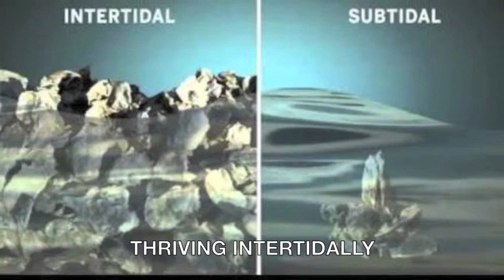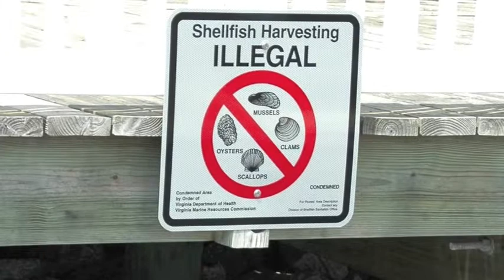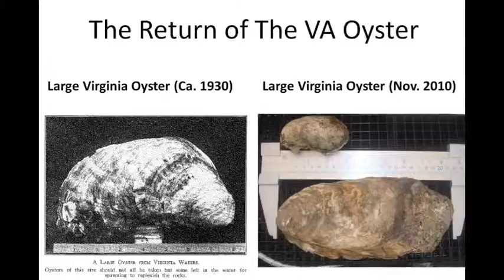Virginia Living Museum -Oyster Castle Video2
Through a joint partnership with Christopher Newport University, the Virginia Living Museum has created an exhibit entitled BRINGING BACK THE OYSTERS.  This video explains the process.